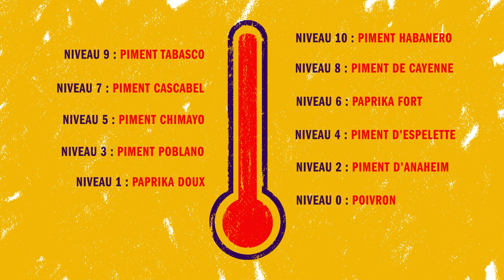SPEEDRUN DEBUTANT 2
Dans cette vidéo : SPEEDRUN DEBUTANT 2, on continue l'aventure chez les débutants en parties d'échecs de 10 minutes. L'idée est de démarrer 400 sur chesscom, et de faire un speedrun jusque 2000, c'est à dire d'arriver le plus vite possible à 2000! L'idée est de permettre aux debutants et joueurs amateurs de voir comment un maître fait pour battre un joueur novice ou debutant.
Les parties maitre contre amateur sont connues pour être pédagogique car le maitre peut jouer sur les grands principes pour battre le joueur debutant. En plus, le format de partie concrète est assez ludique... Vous apprenez sans vous prendre la tête et vous allez pouvoir vraiment réutiliser les thèmes vus dans cette vidéo de speedrun. Il y en aura d'autres, nous ne sommes qu'au début de cette série!
SOMMAIRE :
00:00 Intro épicée
00:17 blabla de Kev
01:12 Partie 3 : d4-f5
04:18 Partie 4 : française
10:12 Bilan

N'oubliez pas : amusez vous en apprenant !

Pour plus de vidéos pédagogiques sur des thèmes précis, n'hésite pas à aller voir les recommandations ci-dessous.

______________ 📽️ • Nouveau: Retrouvez moi sur ma chaîne TWITCH!!• 📽️ ______________ pour le Morning Live & le Lunch (réveil tactique, exercices, conseils & cours d'échecs). Sans oublier le vendredi de 19h à 20h30, L'apéro P2E avec un invité pour un moment en détente, où on joue… où on parle échecs, actualité, variantes... le tout dans la bonne humeur. Autorisation de se lâcher ! Enfin, le récap’ de la semaine chaque dimanche à 19h où on repasse la semaine échiquéenne, et on discute aussi autour de vos propres exemples échiquéens…
______________ 📽️ • Mon planning TWITCH • 📽️ ______________